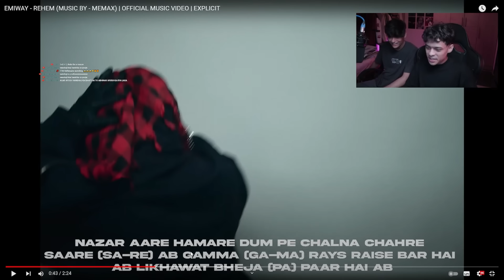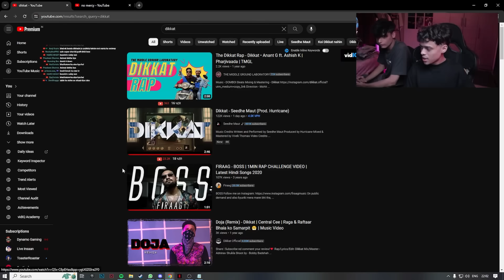WORST SEASON OF HUSTLE !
tu hoga god level pe gaush level pe nai!